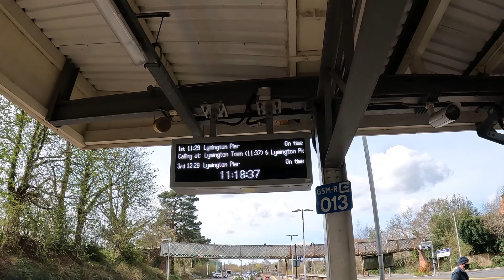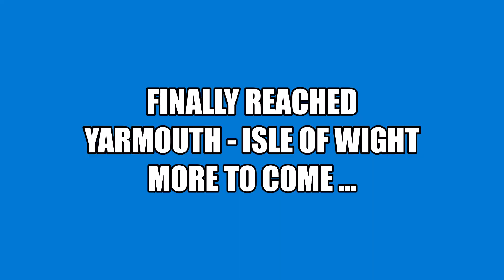Isle of Wight - Last minute plan [3/7]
[3/7] Booked holiday cancelled.
It was difficult time but had to act fast.
And Isle of Wight was the plan 'B'.